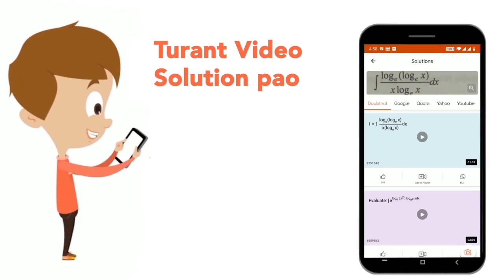एक प्रकाश - वैद्युत प्रयोग शक्ति के प्रकाश का एक बिंदु स्रोत्रऊर्जा केसमोर्जी फोटॉन उत्सर्जित कर...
एक प्रकाश - वैद्युत प्रयोग शक्ति के प्रकाश का एक बिंदु स्रोत्रऊर्जा केसमोर्जी फोटॉन उत्सर्जित करता है।स्रोत्र कोकार्य - फलनवाले व्यासार्थके एक स्थिर धात्विक गोले के केंद्रसे की दूरी पर रखा जाता है ।धात्विकगोले की प्रकाश- वैद्युत उत्सर्जन दक्षता , इस परआपतित हर फोटोनो के लिए एक है। मान लेकी गोलाएकल है और आरम्भ में उदासीन है तथा इससे उत्सर्जित फोटो - इलेक्ट्रॉन तत्काल बाहर निकाल जाते है ।इस कारण गोला धनात्मक आवेशित हो जाता हैऔर धनात्मक विभव प्राप्त कर लेता है ततः कुछ समय बाद इससे प्रकाश - वैद्युत उत्सर्जन बंद होजाता है।प्रकाश के स्रोत्र से गोले पर प्रति सेकंडपहुँच रही ऊर्जा E= pr^(2)//4R^(2) ले जहाँ rगोले की त्रिज्या हैऔर R बिंदुस्रोत्र और गोले के केंद्र के बीच दूरी हैतथा P , स्रोत्र की शक्ति है ।उपरोक्तकी सहायता से निम्न प्रश्नोके सबसे उपयुक्त उत्तर चुने।
Class: 12
Subject: PHYSICS
Chapter: द्रव्य तथा विकिरण की द्वैत प्रकृति
Board:IIT JEE

👉 Have Any Query? Ask Us.